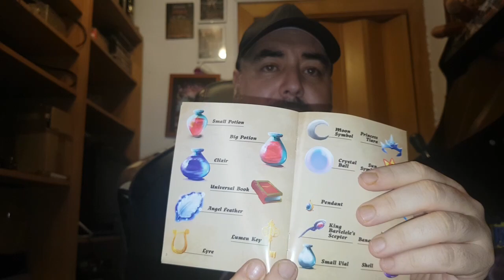AGGELOS (PS4) Unboxing y GamePlay en Playstation 4 PRO